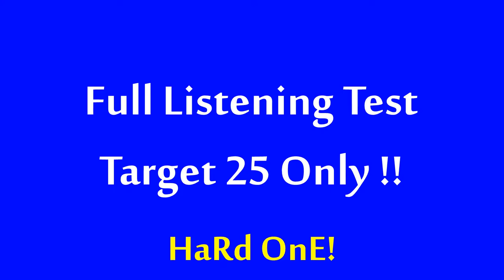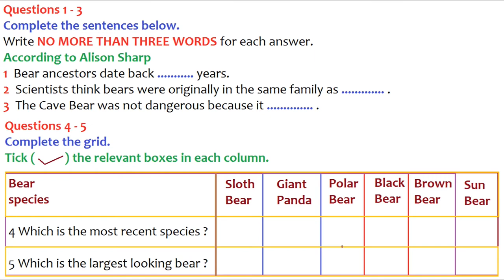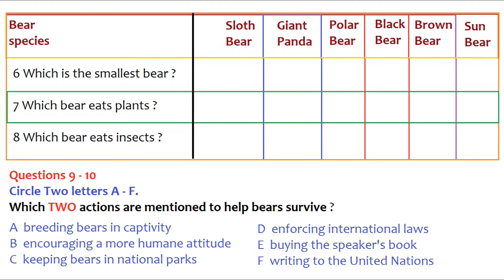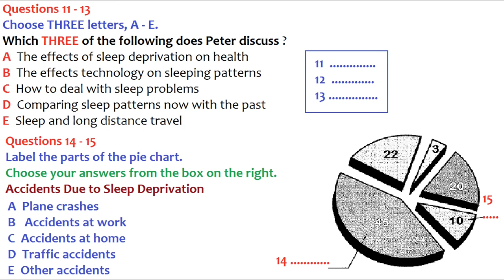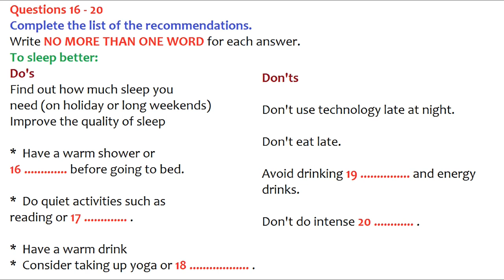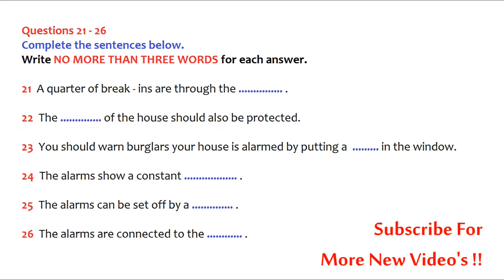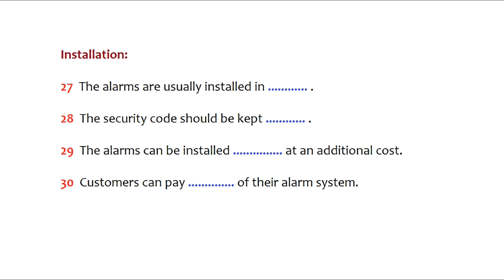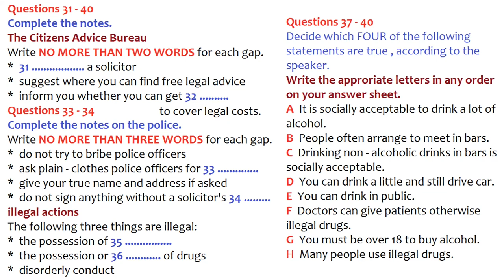Cách Luyện Nghe IELTS Test 11 | IELTS Listening Test 2019 (Có Đáp án)